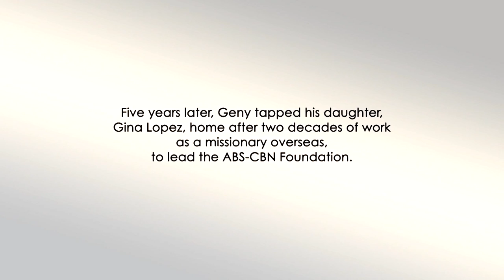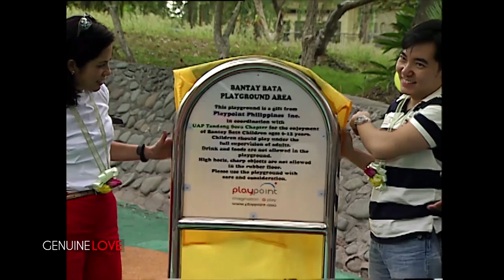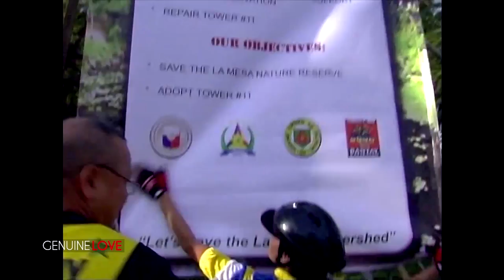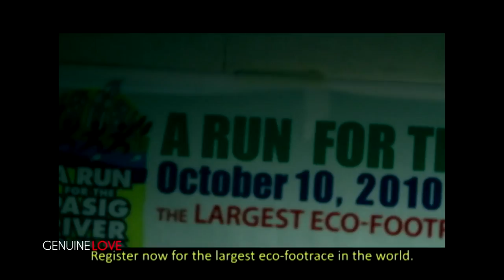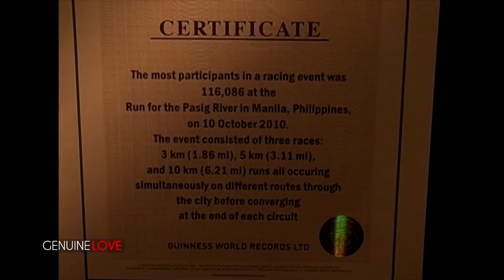The childhood and teenage life of late philanthropist and environmentalist Gina Lopez | Genuine Love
A DocuCentral Documentary shares the amazing and inspiring life story of well-loved environmentalist and philanthropist Gina Lopez.